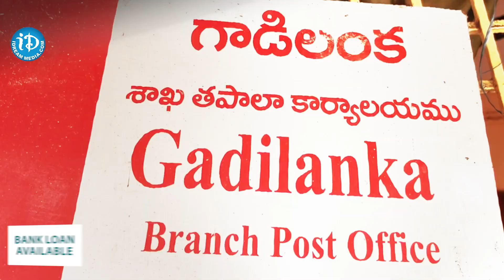విగ్రహాల తయారీలో గాడిలంకకు వందేళ్ల చరిత్ర | iDream News